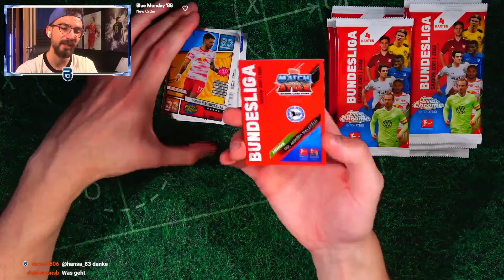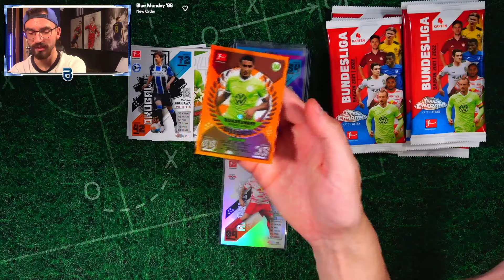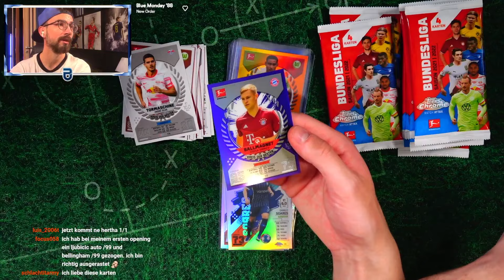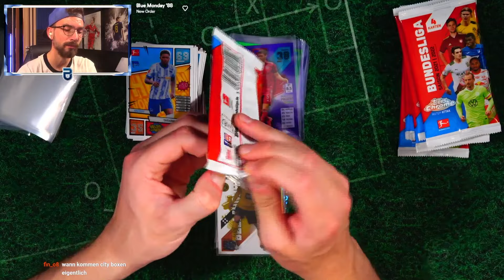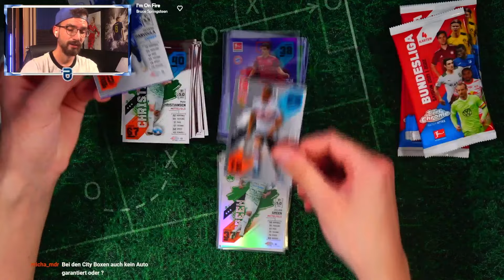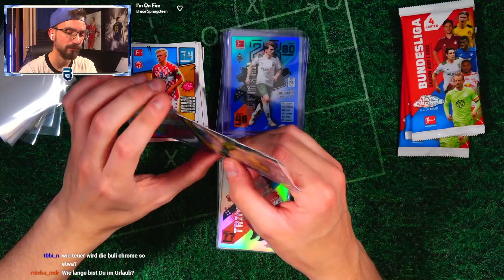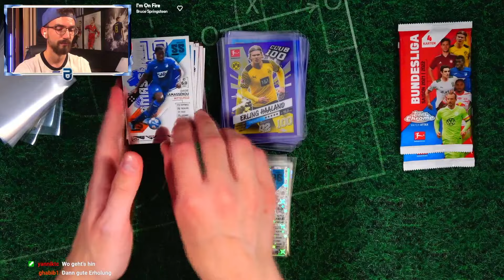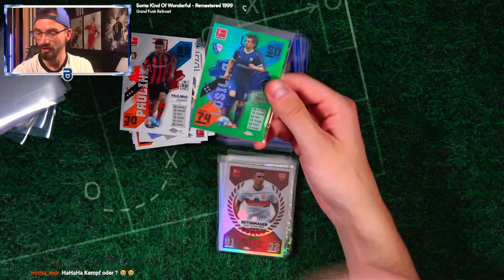TOPPS MATCH ATTAX Bundesliga CHROME 21/22 😱🔥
► Topps Bundesliga Chrome Match Attax 21/22 Full Box Unboxing Opening PacksUnited ✘1000 Match Attax Pack Opening ✘Schutzfolien, Toploader & das ideale Equipment für deine Karten gibts hier mit "PU5" 5% sparen ✘Jetzt das Rising Stars Pack bestellen* ✘Mystery Box ✘Instagram: PacksUnited96

euer PacksUnited